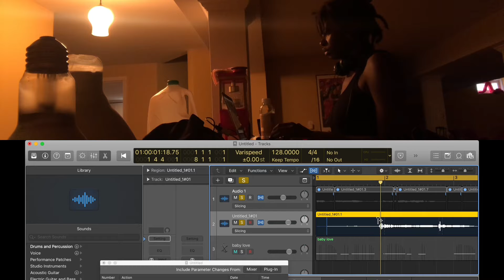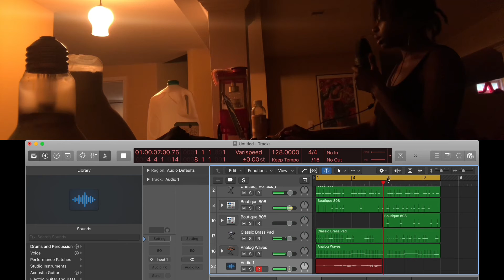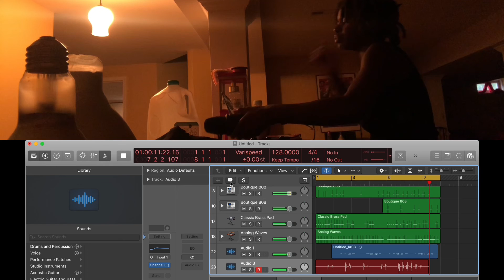watch me make a beat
Airo makes a beat using her voice as a sample.